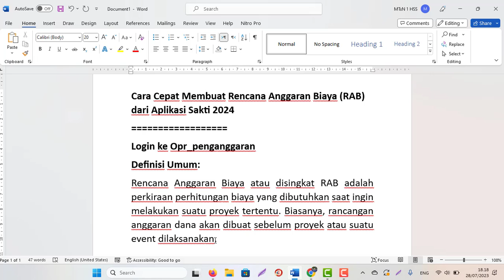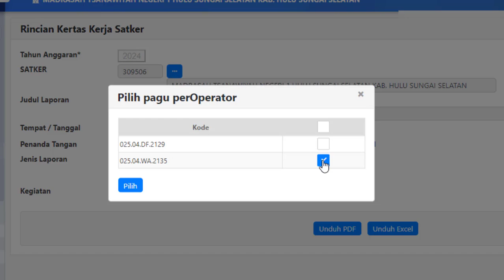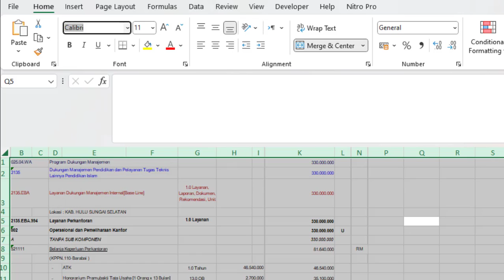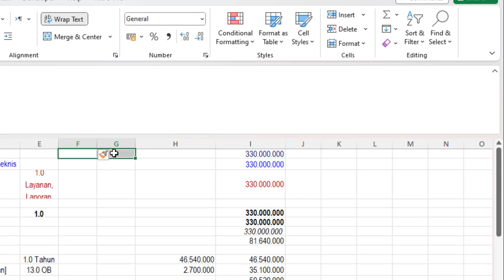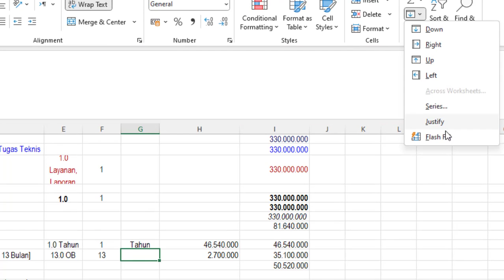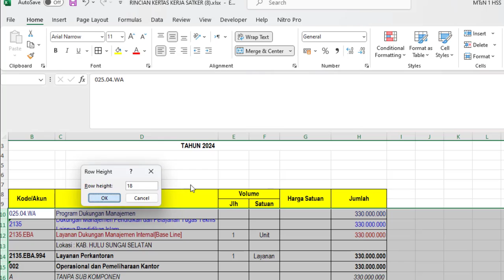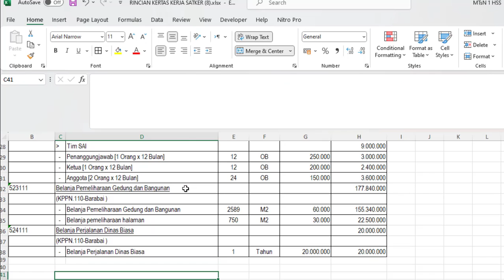Cara Cepat Membuat Rencana Anggaran Biaya (RAB) dari Aplikasi Sakti 2024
Login ke Opr_penganggaran
Definisi Umum:
Rencana Anggaran Biaya atau disingkat RAB adalah perkiraan perhitungan biaya yang dibutuhkan saat ingin melakukan suatu proyek tertentu. Biasanya, rancangan anggaran dana akan dibuat sebelum proyek atau suatu event dilaksanakan.